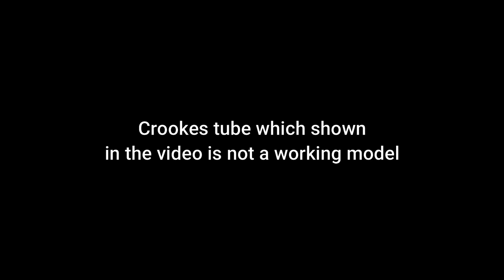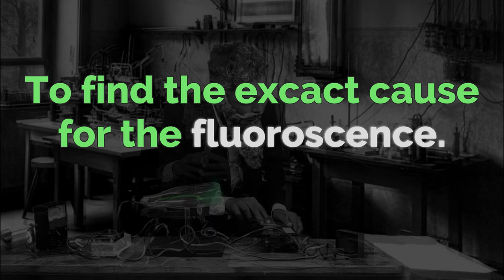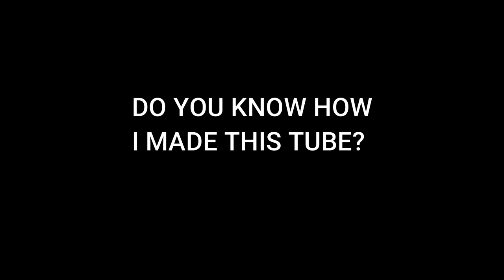Discovery of x rays | Roentgen's discovery of x-rays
Hello, Every one.   Welcome to IMMORTal UNIVERSe.

First of all, My heartfelt thanks for all, for supporting my first video.

In had acted like Roentgen, like discovering the x-rays, and my brother acted
like Bertha.

The Crookes tube and circuits which was shown in the video is just a model, not a working model.

The main motive of doing this video,is to know this great history of X-RAYS  to each and everyone in the world.
because, In before 80's, to diagnose a problem, doctors use to do incision on the region and take biopsy of that affected area.  And even if there is any fracture, after incision of the region, doctors will know what type of  fracture was that. ,whether like Spiral fracture or Communicated or Greenstick etc.
Like this many cases where there.  That made hard and painful.

  But after sir. Wilhelm Conrad Roentgen's discovery, the terrible days changed to pleasant days!.

See you in the next experimental video.
Birth of x rays
Crookes tube